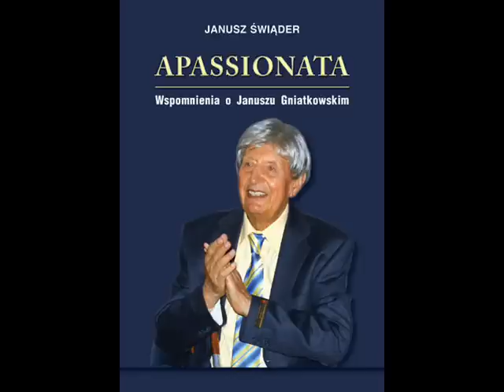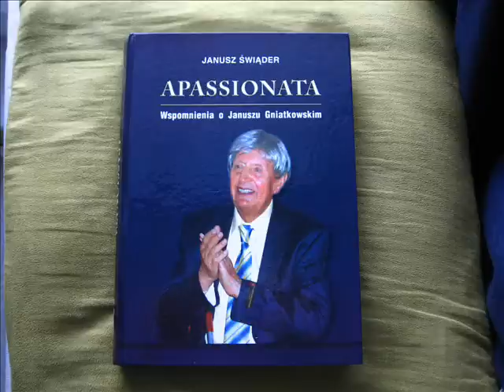Janusz Gniatkowski - IL MONDO 60'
Jedna z pięknych włoskich piosenek nagrana przez Janusza Gniatkowskiego w latach 60-tych !

Filmik prezentuje m.in. ostatnio wydaną książkę i jak dotąd jedyną książkę poświęconą Artyście pt."Apassionata - Wspomnienia o Januszu Gniatkowskim" autorstwa Janusza Świądra